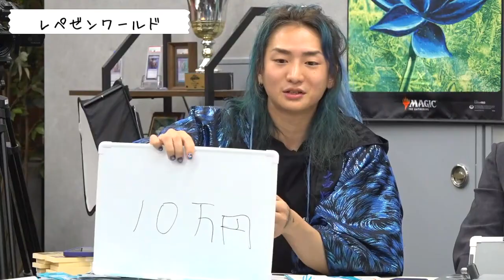【青木歌音】レペゼンの虎、本田翼？この女？正体がやばかった・・・【レペゼン切り抜き】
レペゼンの虎、本田翼？【青木歌音】の正体がやばかった・・・【レペゼン切り抜き】